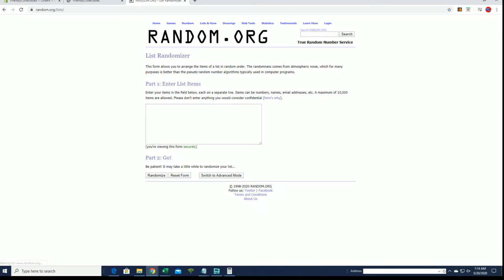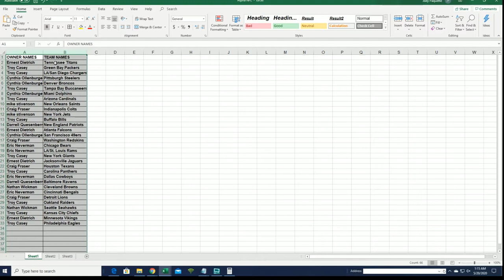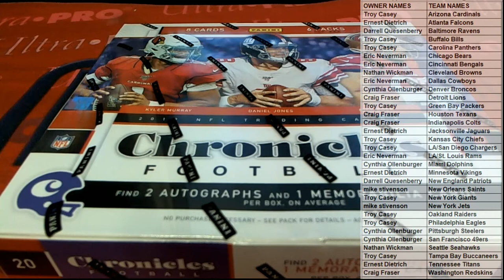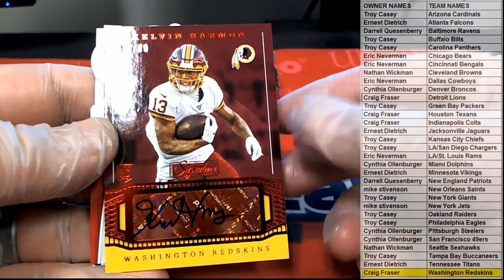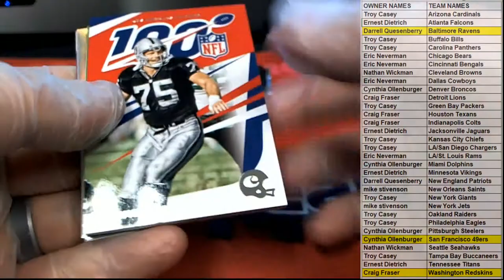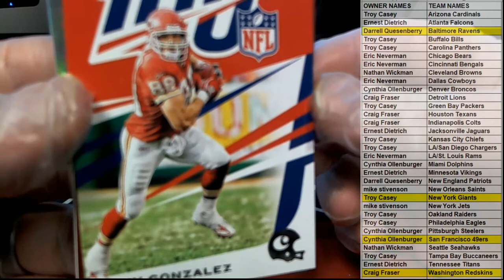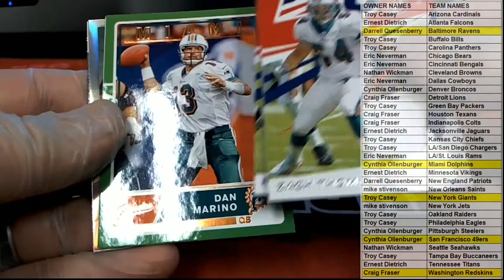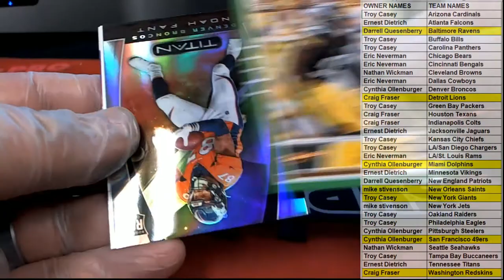2019 Panini Chronicles Football Hobby ID 19CHRONFB114